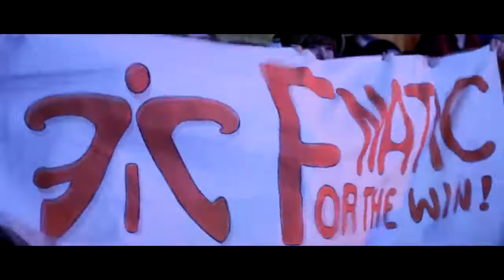KEEP FAILING AND YOU WILL SUCCEED Best Esports Motivational Video Copy